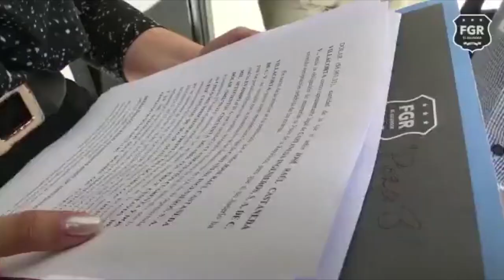Noticiero LPG 22 de marzo: Población está preocupada por la disponibilidad del agua en El Salvador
Una encuesta presentada por el Instituto Universitario de Opinión Pública (IUDOP) de la Universidad Centroamericana José Simeón Cañas (UCA) señaló que un 88.5 % de la población salvadoreña está preocupada porque, en corto plazo, no haya disponibilidad de agua en El Salvador.